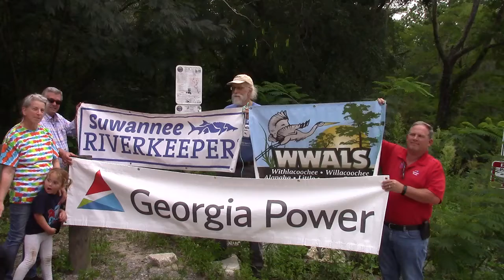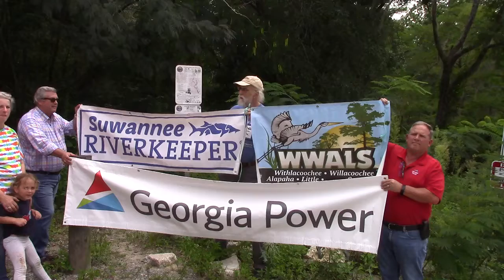WWALS Thank you to Georgia Power for Financial Grant @ Troupville Boat Ramp 2022-08-12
WWALS Thank you to Georgia Power for Water Quality Testing program financial grant 2022
WWALS Executive Director Gretchen Quarterman, Georgia Power Southwest Director Joe Brownlee, Suwannee Riverkeeper John S. Quarterman, Georgia Power South Region External Affairs Manager Don Hutchinson at Troupville Boat Ramp, Little River.